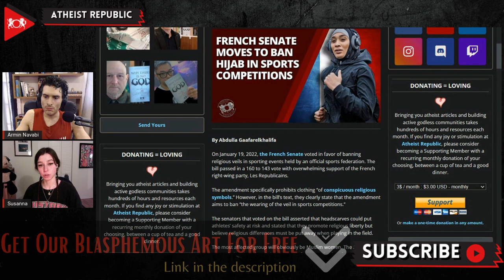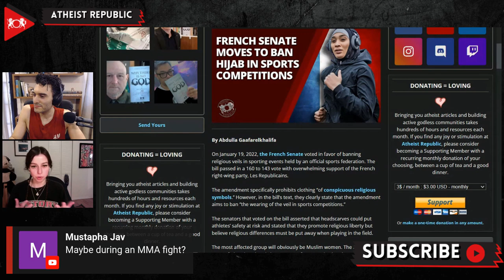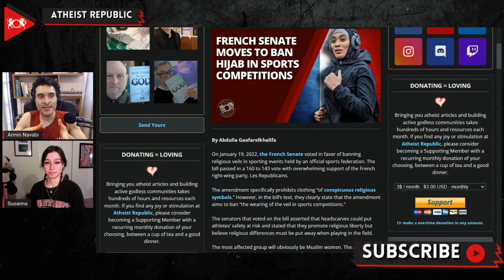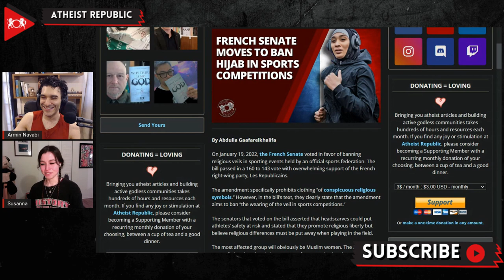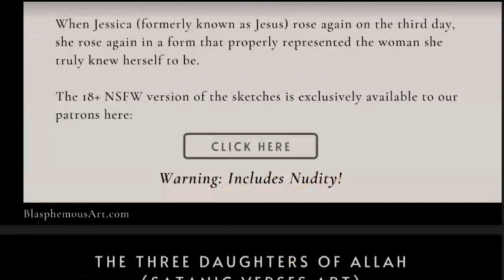French Senate Moves To Ban Hijab In Sports Competitions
On January 19th, the French Senate voted in favor of banning religious veils in sporting events.  With the overwhelming support of the French right-wing party, Les Republicains, the bill passed in a 160 to 143 vote. The amendment specifically prohibits clothing “of conspicuous religious symbols” in sports competitions. However, the bill’s text clearly states that the amendment aims to ban “the wearing of the veil in sports competitions.” The senators in favor of the bill asserted that headscarves could put athletes’ safety at risk and religious differences need to be put away when playing in the field. Les Hijabeuses (The Hijabis), a group of headscarf-wearing soccer players, have been campaigning against that ban of women from wearing headscarves in official matches. Now their focus is on the bill passed by the French Senate. Many are curious to see the outcome of this bill when France will host the next Summer Olympics in 2024.

Source:
Location: France